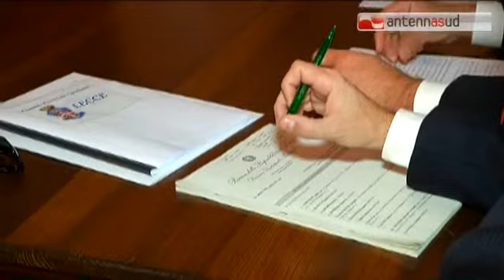TG 25.03.14 Usura: sette arresti nel Salento, c'è anche un direttore di banca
Sette persone sono state arrestate dai carabinieri con l'accusa di usura, illecita attività finanziaria ed estorsione, nell'ambito dell'inchiesta della procura di Lecce. Tra loro c'è anche il direttore della filiale salentina di Guagnano della Banca Popolare Pugliese. Per due degli arrestati le imputazioni sono aggravate dall'uso del metodo mafioso.